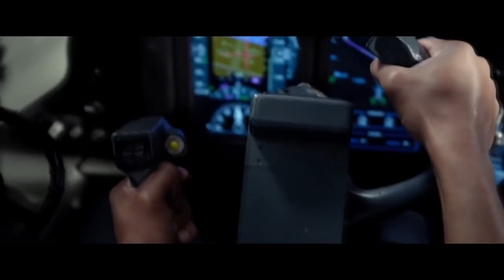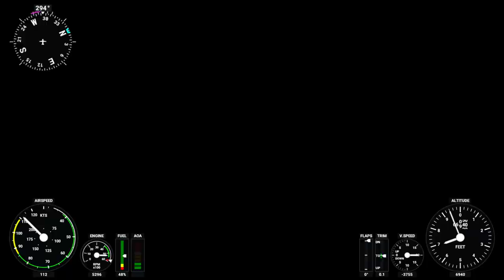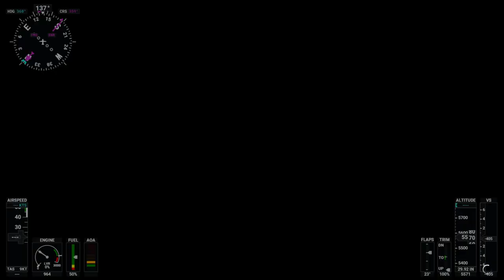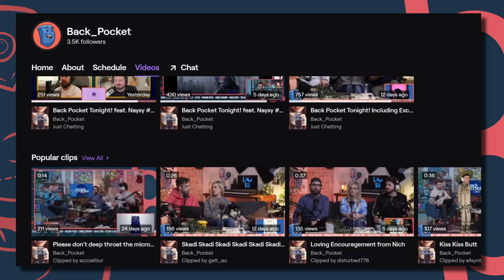Mouse High Club | Playback "Microsoft Flight Simulator"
Back Pocket is made possible by our amazing patrons.